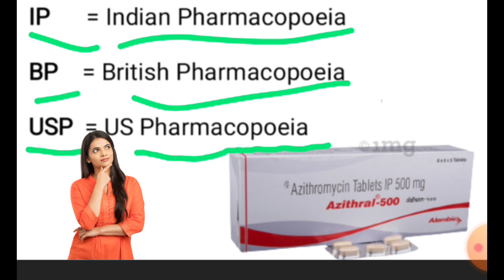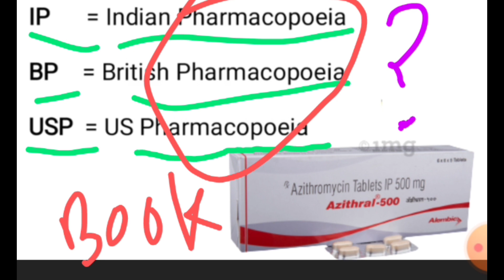दवाओं पर IP BP USP क्यों लिखा होता है | IP BP USP full form | @Amknowledge8411@Medicines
Ip,Bp,Usp full form in Medicine|Ip Bp Usp full form|Pharmacopoeia in hindi|Medicine Talk
Indian Pharmacopoeia
BP
British Pharmacopoeia
USP
US Pharmacopoeia
United States Pharmacopoeia
Pharmacopoeia
pharmacy
pharma dice
pharmacist
bsc nursing
mbbs
ip bp usp Full form
ip bp usp on medicines
दवाओं पर ip bp usp क्यों लिखा होता है
Ip kyu likha hota hai
medicine talk series
pharmadice
ip bp usp full form in hindi
IP, BP and USP full form in medicine | ip bp usp full form | In Hindi
Medicine पर IP, BP, USP क्यों लिखा होता है || IP , BP & USP on Medicine.दवाओं पर IP BP USP क्यों लिखा होता है । IP BP USP full form | @NursingStudygnm
दवाईयों पर IP, BP, USP क्यों लिखा होता है / Meaning of IP, BP, USP In Hindi
दवाओं पर IP BP USP क्यों लिखा होता है | IP BP USP full form | Pharma Dice
Medicine पर IP, BP, USP क्यों लिखा होता है | IP , BP & USP on Medicine | IP, BP, USP का क्या मतलब है
दवाई के ऊपर IP, BP, USP क्यूं लिखा होता है / @Smart Pharmacist
Normal Blood Pressure Range, नार्मल ब्लड प्रेशर कितना होना चाहिए - (What is  Normal BP Value?)
What does I.P., B.P., & U.S.P. means? | Why it is written on medicines | Pharmacopoeia | StudySif
Pharmacopoeia pharmaceutics || ip bp usp || pharmacopoeia pharmaceutical analysis
मेडिसीन में  IP ,BP, USP, और EP क्यूं लिखा होता है, || PHARMACOPOEIA || आसान भाषा में 🔥🔥🔥
I.P. || B.P. || U.S.P.|| B.Pharm I Sem By SSP Sir
1st yr. Vs Final yr. MBBS student 🔥🤯
IP BP USP असे Medicine वर का लिहलेले असते||IP BP USP FULL FORM
ip bp usp full form || ip bp usp जाने क्यो लिखा होता है  मेडिसिन पर ||
IP, BP, USP Full Form ।  दवाइयों पर IP, USP , BP क्यों लिखा होता है। Health Care 7300
Medicine पर IP, BP, USP क्यों लिखा होता है || IP , BP & USP on Medicine
Pharmacopoeia | Indian Pharmacopoeia | History & Editions | Pharmaceutics | L~1 By Dr. M. P. Singh